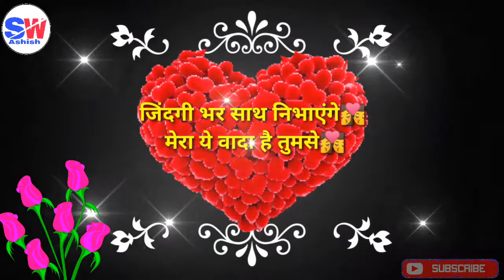CHODENGE NA HAM TERA SATH O SATHI MARTE DAM TAK |PROMISE DAY SHAYARI | प्रॉमिस डे न्यू शायरी | 2021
Shayari :- Ashish Paul
Stay Tune#ShayariWithAshish
Please don't forget to